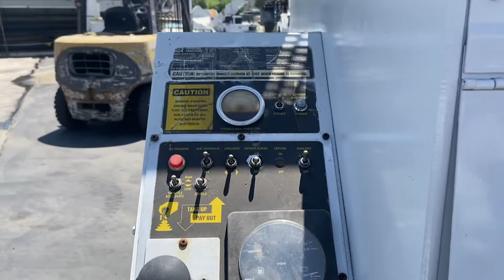2001 Hogg & Davis Hydra 985 Cable Puller For Sale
2001 Hogg & Davis Hydra 985 Cable Puller Trailer

Yanmar Diesel @ 35HP
24,000 LB Line Pull
Self Propelled
Air Brakes
Ex-Utility Company
Well Maintained
Hour Meter Reading 246 Hours
Many Hogg & Davis Reel Trailers In Stock!